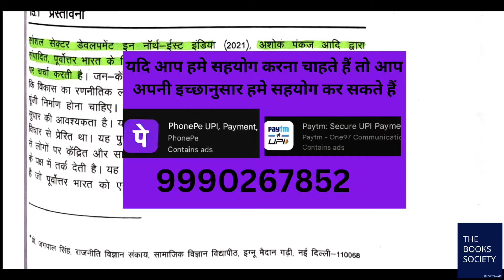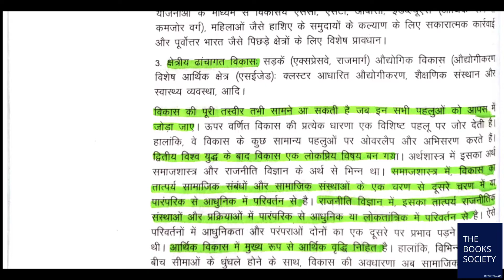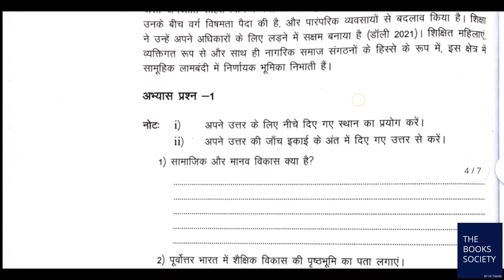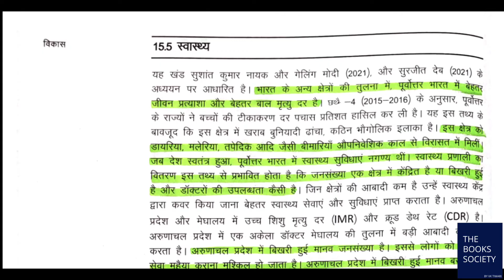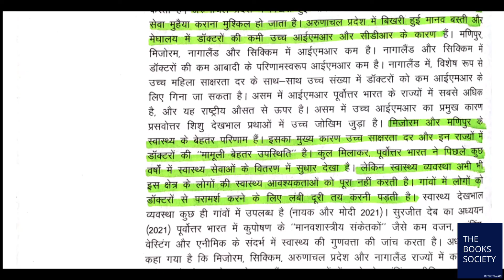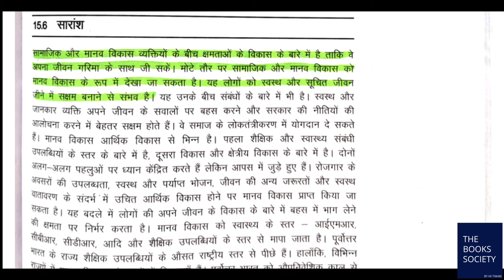BPSE 145 Chapter 15 सामाजिक और मानव विकास। ऑल important question answer with PDF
IGNOU BAG Final year political Science lecture
IGNOU BAPSH Third year political Science lecture
BPSE 145 पूर्वोत्तर भारत में लोकतंत्र एवं विकास
BPSE 145 Democracy and development in North East India
BPSE 145 Chapter 15 सामाजिक और आर्थिक विकास
BPSE 145 Unit 6 विकास